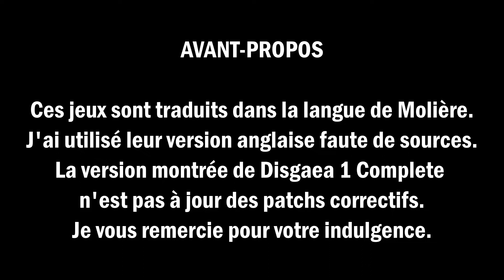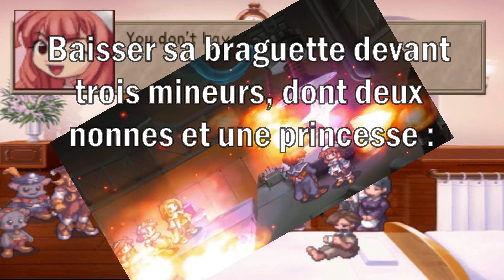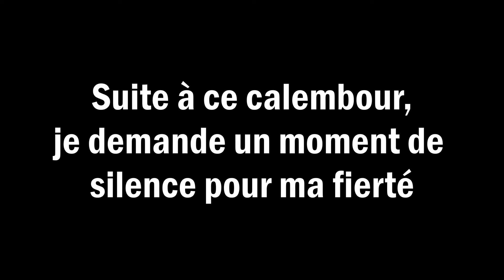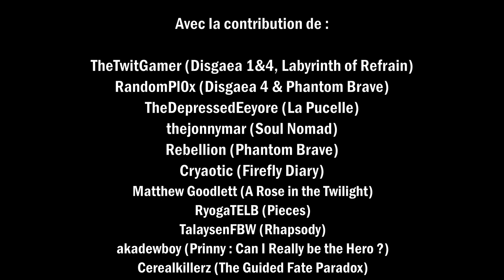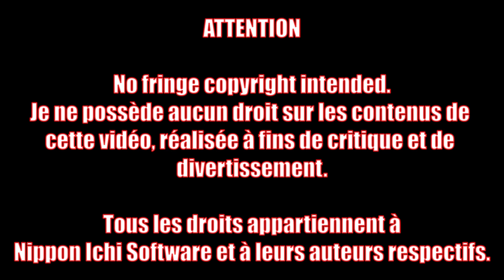NIS : quelques jeux à découvrir !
Nippon Ichi Software, studio créé en 1991 sous le nom de Prism Studio, est devenu un acteur incontournable du J-RPG de niche ; pourtant, connaissez-vous leur catalogue ? Venez vous plonger dans quelques-uns de leurs titres, dans un univers burlesque où seul règnent le rire et l'action gargantuesque !

Je ne possède aucun droit sur les contenus de cette vidéo. Tous les droits appartiennent à Nippon Ichi Software  et, d'une manière générale, à leurs auteurs respectifs.